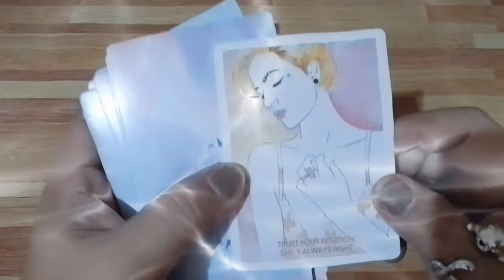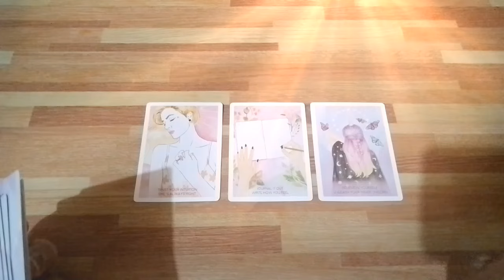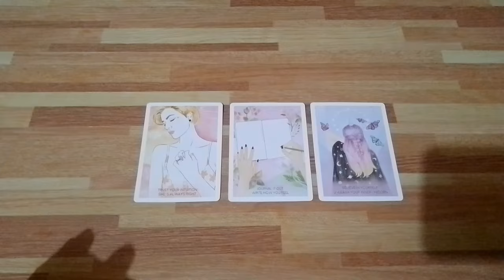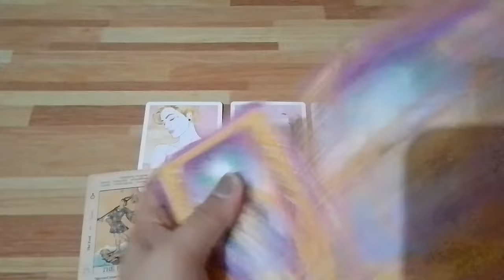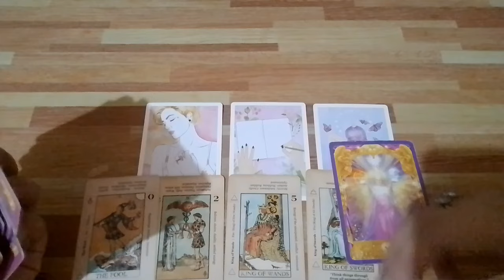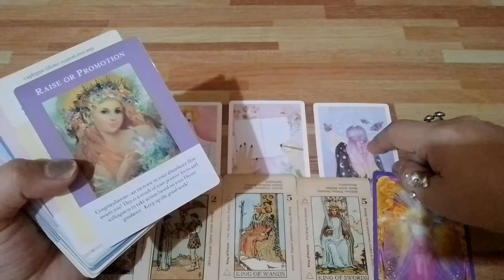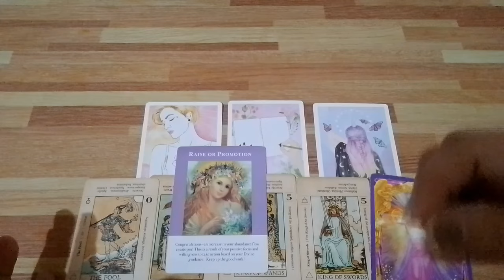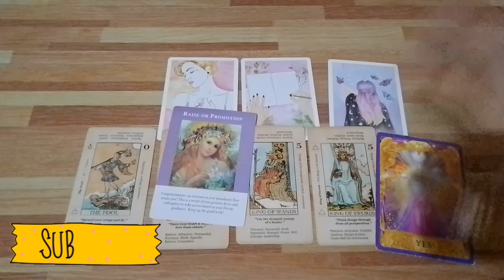CANCER July-August 2024 onwards/Timeless: 🤲🍀💸 financial freedom infinite abundance raise promotion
HighF888

✅Luckymoongirl7